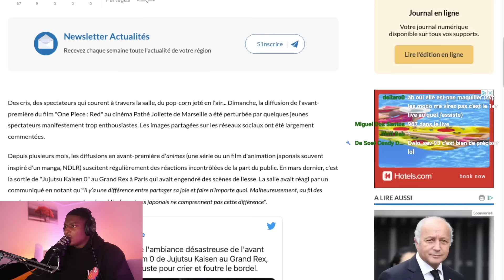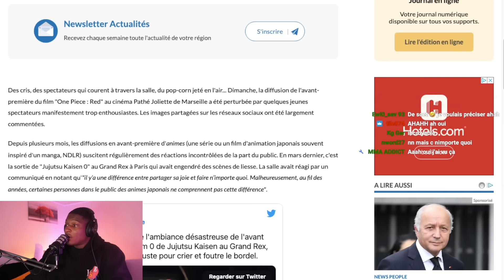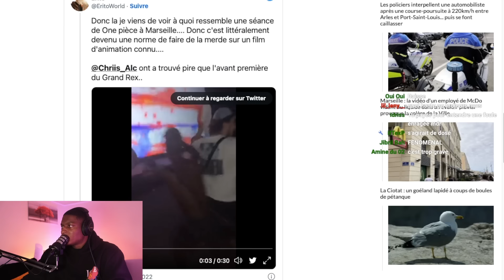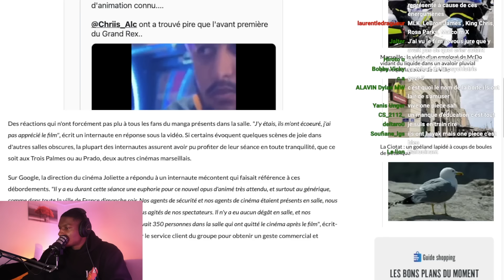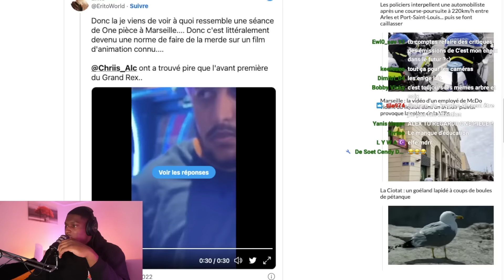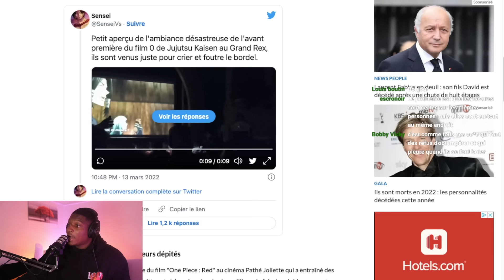DES SAUVAGES DANS UN CINÉMA ?